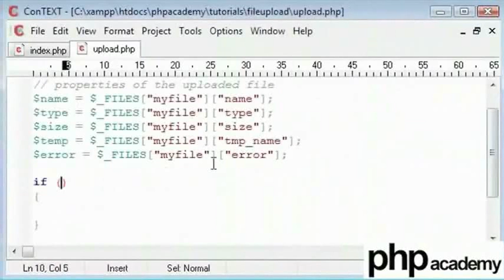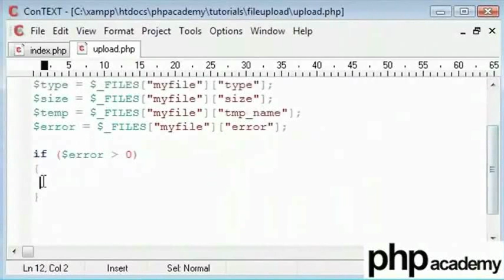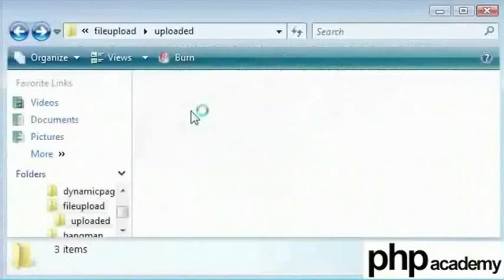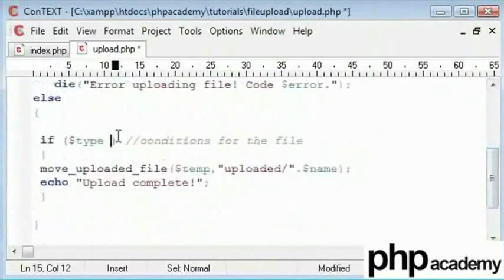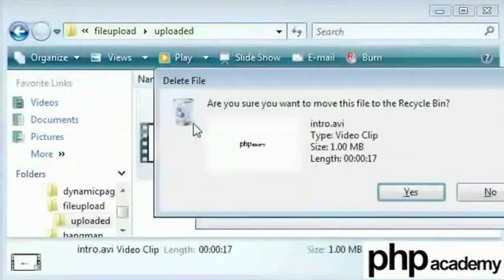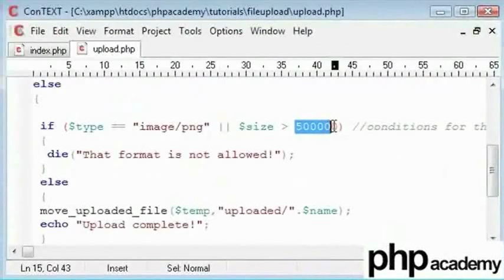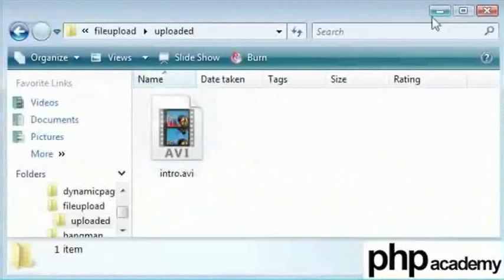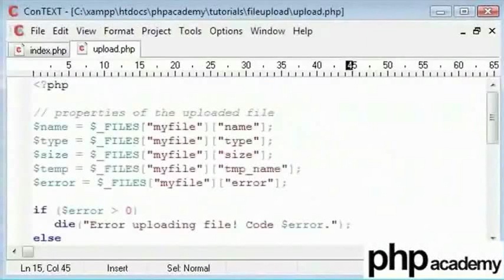File Upload Part 2 - Marathi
File-Upload-भाग-2
फाइलला तात्पुरत्या क्षेत्रा वरुन यूज़र निर्देशित स्थळावर स्थानांतरित करणे.
विशिष्ट फाइल टाइप अपलोडिंग निर्बंधित करणे.
जास्तीत जास्त असलेली  फाइल टाइप अपलोडिंग निर्बंधित करणे.